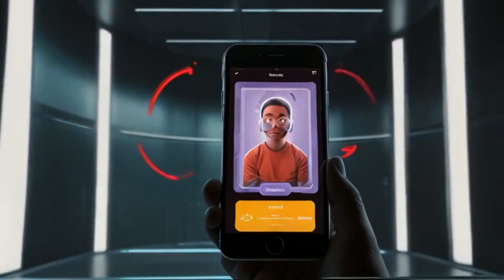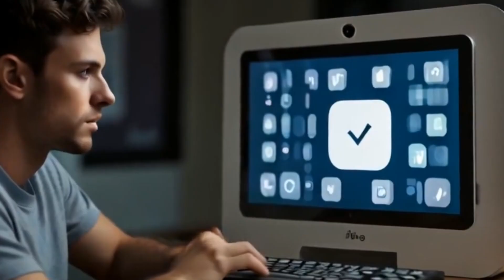The Brainmachine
music made with udioai , video with noiseeai